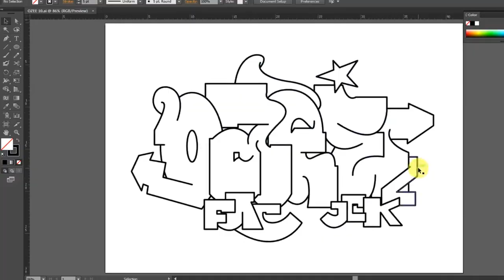GRAFFITI DIGITAL | OZEE